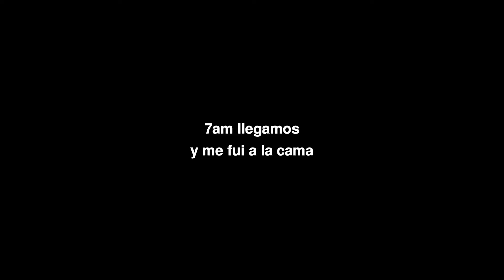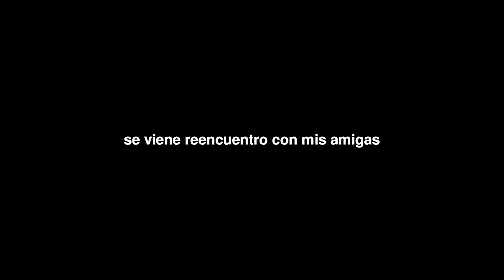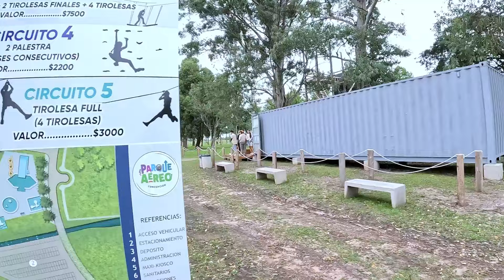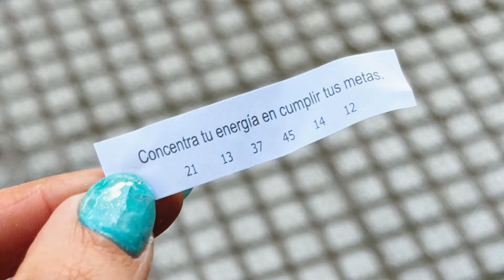después de 6 meses trabajando en un crucero...volví a argentina 💗🏠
holiii

finalmente volví a casita y por primera vez les voy a mostrar un poco de mi vida en tierra firme y cómo es la vuelta y adaptación después de tantos meses a bordo!

diganme qué les parece y si les gustoooo :)

besitosss

luli :)